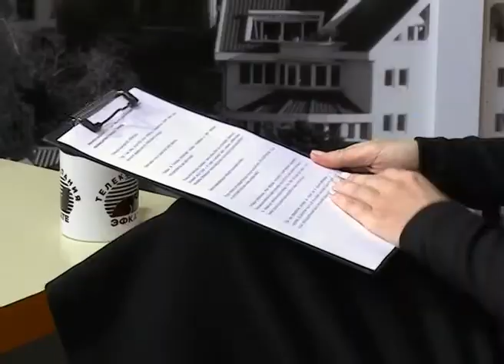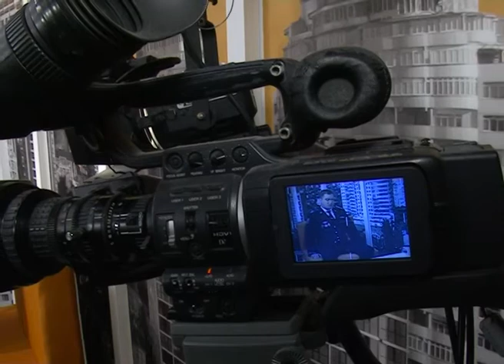Программа "В курсе". Как не стать жертвой мошенников (Сочи "фкате РЕН ТВ REN TV)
В Сочи на 8% снизилось количество преступлений. А вот количество мошенников увеличилось. Какие новые схемы придумывают аферисты и как не попасться на их удочку - в студии программы "В курсе" рассказывает заместитель начальника УВД г. Сочи, начальник следственного управления, полковник юстиции Александр Терещенко.

Сочи. Новости.
Телеканал Эфкате.